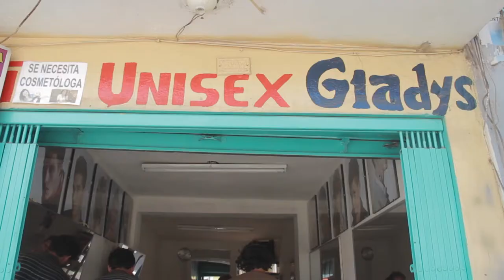Making of - Día de rodaje #11 - Pelicula Parásito